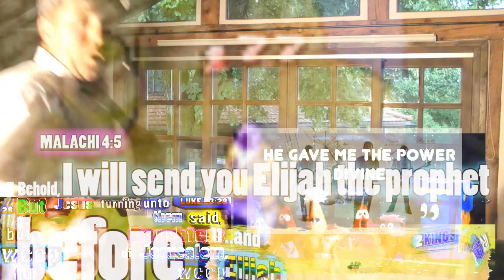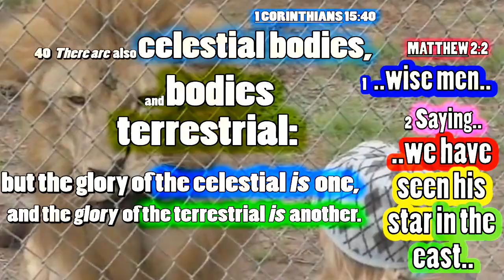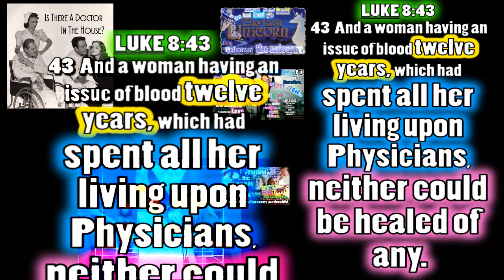Jesus on Sunday